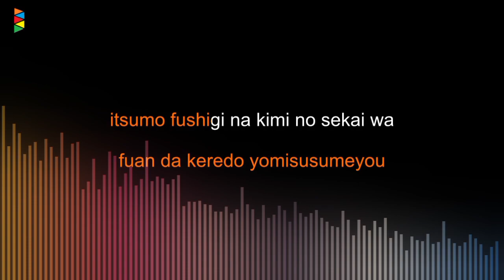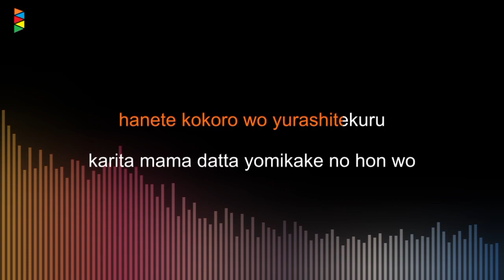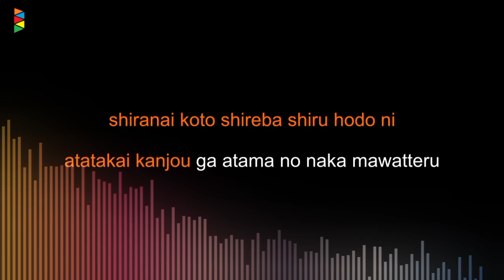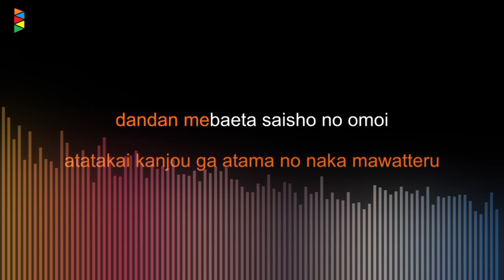Univer Page - Mimori Suzuko [Karaoke]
•Karaoke Software/App: Karaoke Animator
•Anime: Outbreak Company
Further Notes: N/A